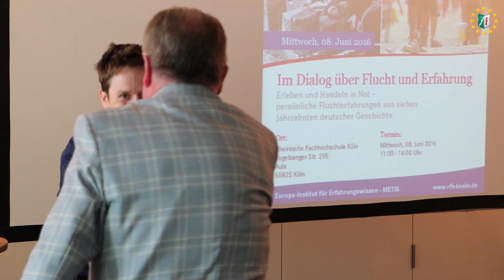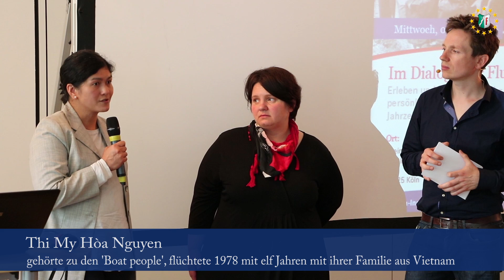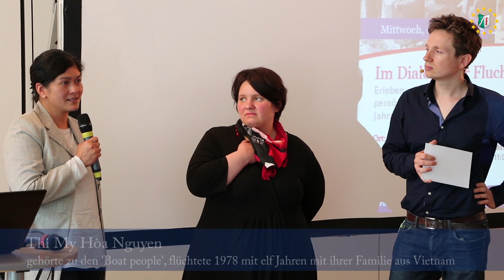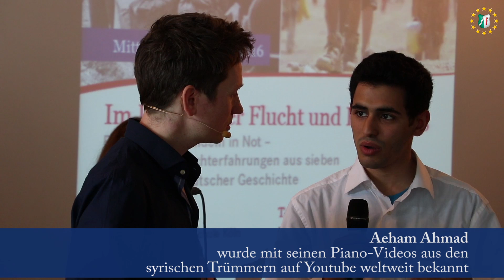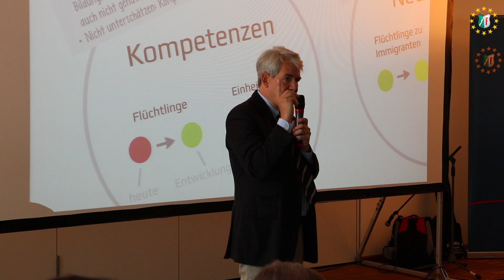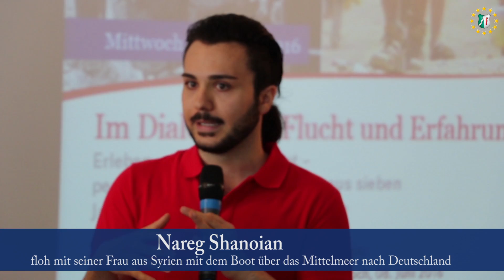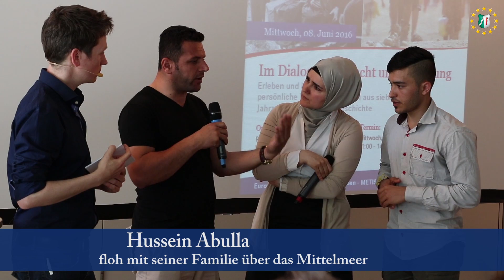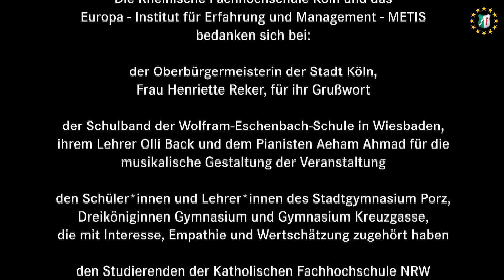'Im Dialog Flucht und Erfahrung', Veranstaltung RFH Köln, 08.Juni 2016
Etwa 300 Schüler und Schülerinnen sowie Studierende waren am 8. Juni der Einladung der Rheinischen Fachhochschule (RFH) gefolgt, um persönliche Geschichten von Flüchtlingen aus sieben Jahrzehnten zu erleben. Das RFH Institut für Erfahrungswissen METIS unter der Leitung von Dr. Werner Bruns hat diese Veranstaltung mit der Katholischen Hochschule (KatHo) und einem Team gestaltet und organisiert. Das Fazit: persönliche Geschichten machen das Thema Flucht erfahrbarer als reine Wissensinformationen. Die RFH dankt allen Flüchtlingen für ihren Mut und ihre Bereitschaft über Ihre Erfahrungen zu sprechen.